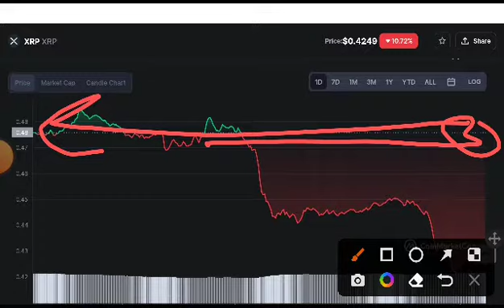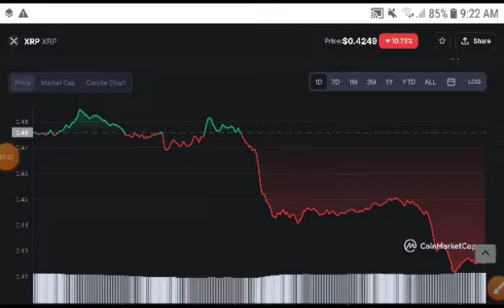XRP Big Alert Holders! XRP Price Prediction! XRP News Today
Queries Solved:
1.  today target
2.  price today
3.  price prediction
4.  token today target